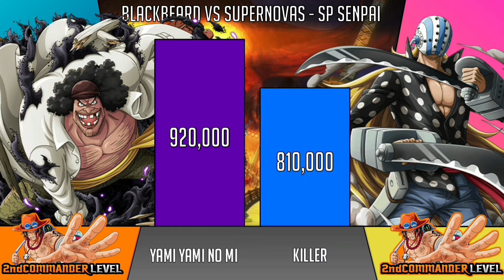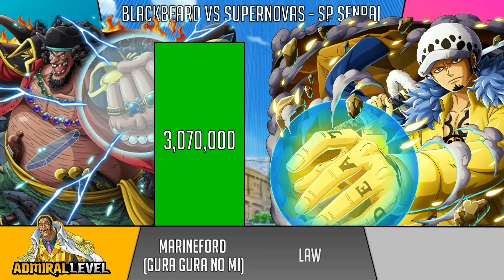All Supernovas Vs Blackbeard Power Levels - SP Senpai 🔥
In this video I'll Compare Marshall D. Teach (Blackbeard) against all supernovas from one piece. Emperor and member of the worst generation against all supernovas (Luffy, Law, Zoro, Kid, Ace, Bartolomeo...) We'll look into his each from starting from childhood, pre devil fruit, Marineford to current and strong forms like with both Devil fruits (Yami yami no mi and gura gura no mi) and Haki.

Marshall D. Teach, most commonly referred to by his epithet "Blackbeard", is the captain-turned-admiral of the Blackbeard Pirates,and one of the Four Emperors that rule over the New World. He is also the only known person in history to wield the powers of two Devil Fruits, as well as part of a special bloodline, which is only known to a small number of individuals, including his own crew and the Five Elders.

Super Rookie, also called Supernova, is a term that is used to refer to any rookie pirate who has managed to earn a bounty of over 100,000,000 Beli.

Video is based on my personal opinion, so let me know any disagreements you have in the comment section. don't forget to subscribe to our channel if you like these kind of content.